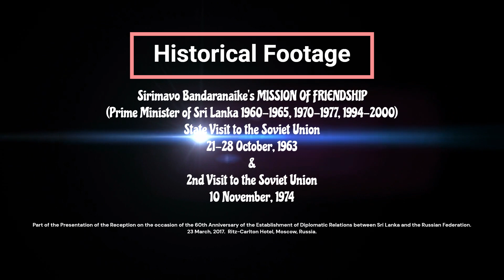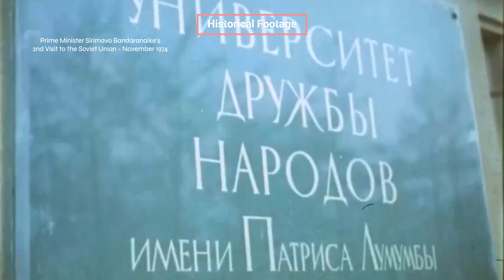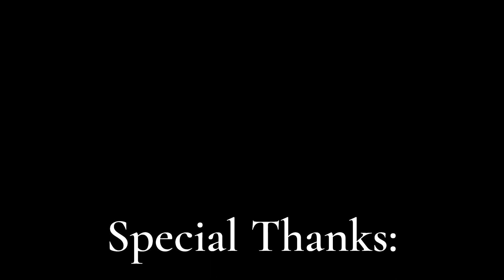Sirimavo Bandaranaike's MISSION OF FRIENDSHIP I State Visit to the Soviet Union I Sanchara I සංචාර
Sirimavo Bandaranaike's MISSION OF FRIENDSHIP (Prime Minister of Sri Lanka 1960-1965, 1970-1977, 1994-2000) State Visit to the Soviet Union (21-28 October, 1963) & 2nd Visit to the Soviet Union (10 November, 1974)

Part of the Presentation of the Reception on the occasion of the 60th Anniversary of the Establishment of Diplomatic Relations between Sri Lanka and Russian Federation - 23 March, 2017. Ritz-Carlton Hotel.

හිටපු අගමැතිනි සිරිමාවෝ බණ්ඩාරනායක මැතිනියගේ ඉතිහාසගත සෝවියට් දේශයේ සංචාර. 1963 සහ 1974 වසර වලදී.
ශ්‍රී ලංකාව සහ රුසියානු සමුහාණ්ඩුව අතර තානාපති සම්බන්ධතා වලට 60 වසරක් පිරීම නිමිත්තෙන් මොස්කව් නුවර ශ්‍රී ලංකා තානාපති කාර්යාලයේ අනුග්‍රහයෙන් 2017 වසරේ මාර්තු මස 23 වන දින මොස්කව් රිට්ස් කාර්ල්ටන් හෝටලයේදී පැවති විශේෂ උත්සවයේදී ඉදිරිපත් කල වැඩ සටහනේ දී ප්‍රථම වරට මේ රූප රාමු ඉදිරිපත් කෙරුණි.

Special Thanks / විශේෂ ස්තුතිය
State Archive of the Russian Federation (GARF)
Dr. Saman Weerasinghe, Ambassador of Sri Lanka to the Russian Federation (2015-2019)
Embassy of Sri Lanka in Russian Federation
LIVE Production Company-Moscow
Rokhan Direkz - Sanchara with Rohan Direkz

Let me show a world you have never seen! සංචාර